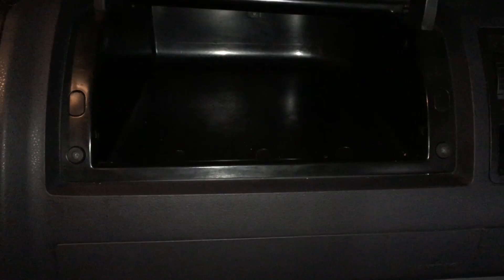VW T5 Handschuhfach ausbauen || SCHALLDOSE ON TOUR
Ausbau des Handschuhfachs beim VW T5 Shuttle, Bj 2004, 1,9TDI 77kw

Werkzeug:
Torx Schraubendreher

Mein Nachschlagewerk: Etzold "So wird's gemacht"

PPS: Den Spreadshirt-Shop mit meinen "Exit to T5" Design findet Ihr

Hinweis: Die Amazon-Links sind Partner-Links. Das bedeutet: Falls Ihr ein Produkt über diese Links kaufen solltet, werde ich am Umsatz beteiligt. Für euch entstehen dabei keine Mehrkosten, mir hilft es jedoch, mehr am T5 machen zu können und davon neue Videos hoch zu laden. Also vielen Dank, falls Ihr diese Links nutzt!